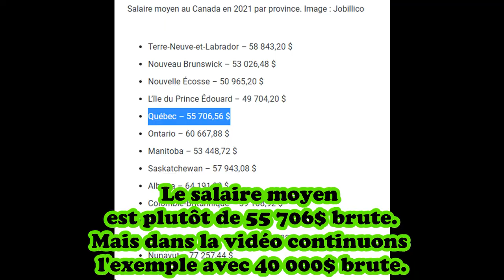🤫 LE SECRET POUR GAGNER DE L’ARGENT EN 2022 💰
Dans cette vidéo je t'explique exactement comment atteindre l'indépendance financière et faire grossir ta richesse pour finalement pouvoir prendre ta retraite avant tout tes amis! Voici le secret pour gagner de l'argent en 2022.

💰 50$ GRATUIT pour ouvrir un compte et déposer 1$ : Wealthsimple Trade ►